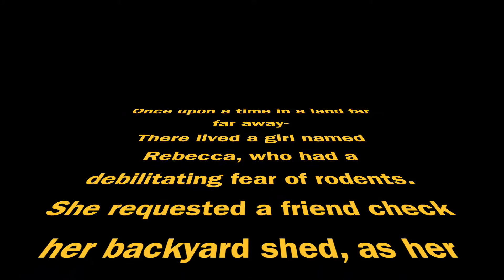Rodent Wars: The Rat Menace- Rebecca B Vlogs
I hate rodents! Come see the hilarity ensue as I try to hunt them down!